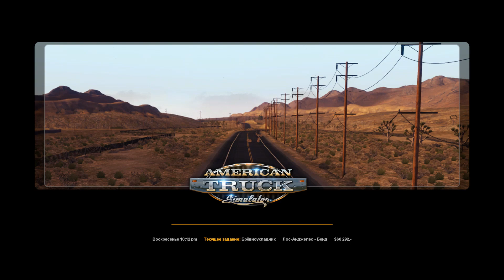American Truck Simulator _ #57 _ Путешествие в Бенд - Перевозка Бревноукладчика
Третий грузовик меня удивил - в худшую сторону, точнее водитель Томас - он за первый свой рейс принес убыток в -5000 долларов! Я так и не понял как он так умудрился!

Испытайте легендарные американские грузовики и доставляйте различные грузы по всей солнечной Калифорнии или песчаной Неваде. American Truck Simulator позволит вам совершить путешествие с захватывающими пейзажами со всем известными ориентирами по штатам.